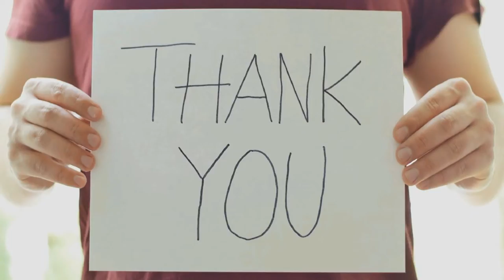She Sold Her Daughter To A Stranger For $1 Million What Happened Later Will Shock You